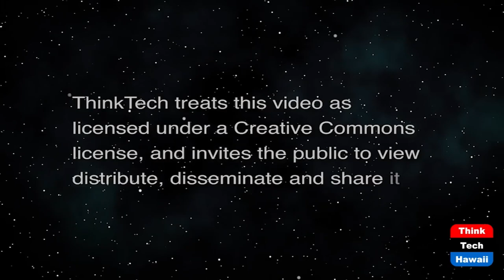The Vacant Homes Tax (Talking Tax)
Can this Even be Enforced.  The host for this show is Jay Fidell.  The guest is Tom Yamachika.

Recently, the Honolulu City Council has taken up the idea of imposing a different tax rate for residences that are vacant.
The idea is contained in Bill 76 (2020), a bill that started off last year, was referred to the Council Budget Committee, and was postponed by the committee in November 2020 after a couple of public hearings with only a couple of members of the public weighing in.
Now, KHON2 is reporting that there is new momentum for the bill following some discussion by the city’s Real Property Tax Advisory Commission.  “The idea is to get folks who have vacant homes to rent them out, or to sell them, hopefully to other local people,” Honolulu City Council chair Tommy Waters is quoted as saying.
The contemplated tax would add between 1% and 7%, in other words, an increase of up to 2000%.
But how do you prove that a home is vacant, or, if you're accused of having a vacant home, how do you prove that you live in it?